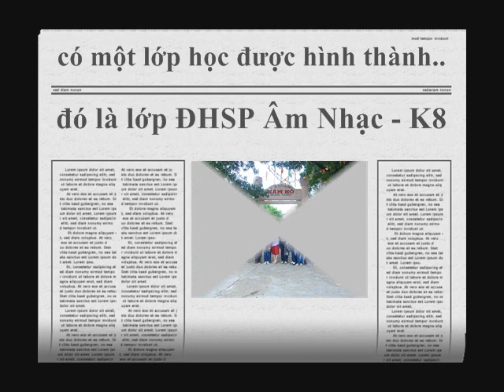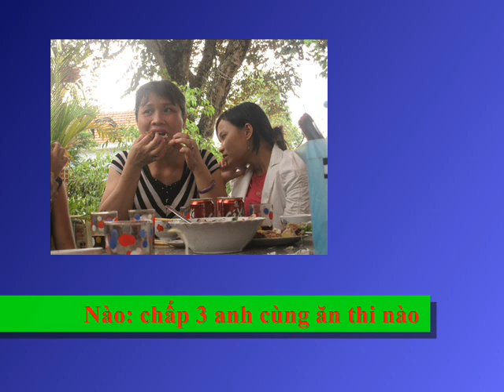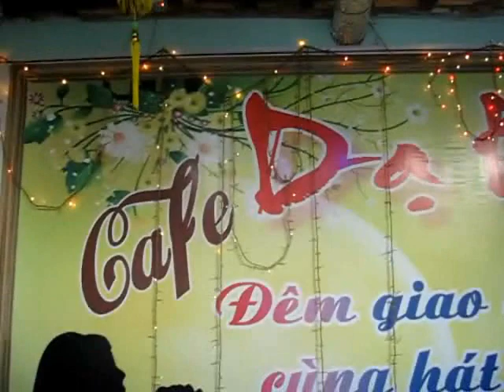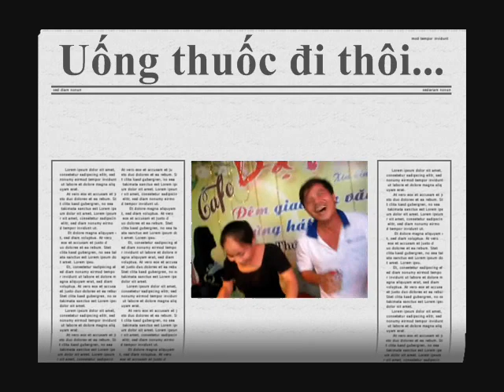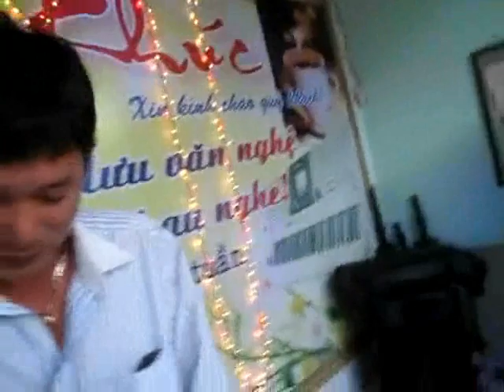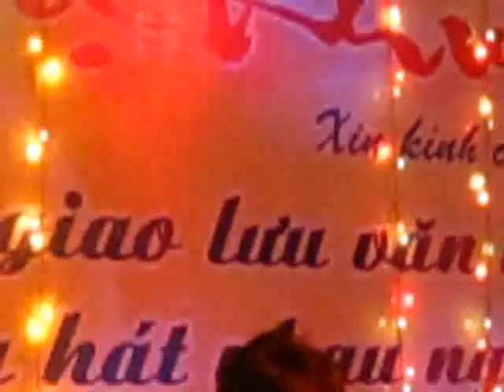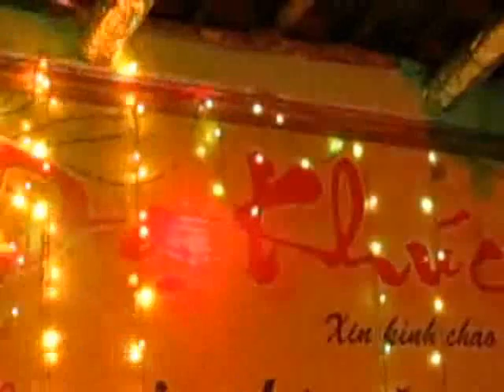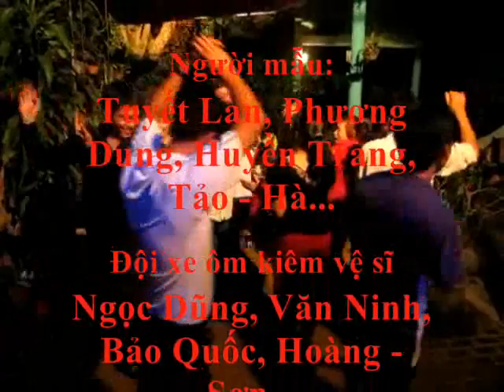Phim du lich DHSP AM Nhac K8 B Dinh